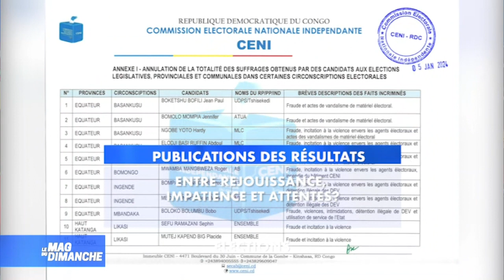Sommaire du Mag du Dimanche 14 Janvier de Julie Sefu avec Dr. Silas Makangu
Sommaire du Mag du Dimanche 14 Janvier de Julie Sefu avec Dr. Silas Mimile Makangu/Doctorant en Politique Internationale & Consultant en Leadership